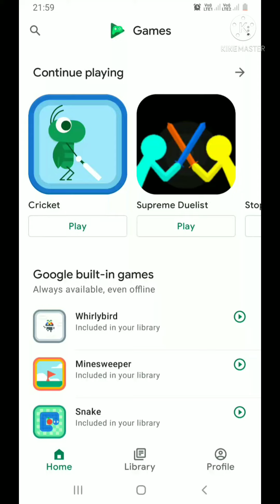world best game click here